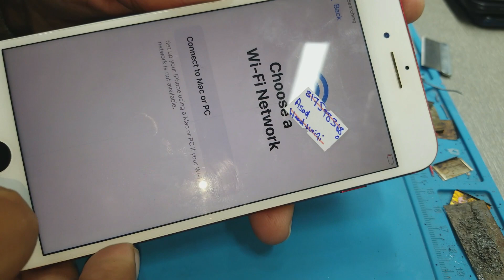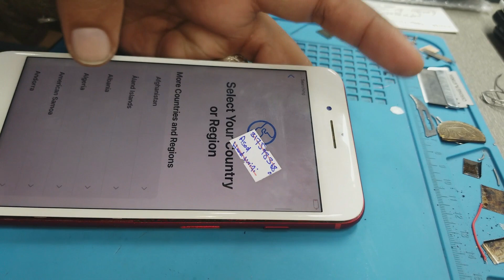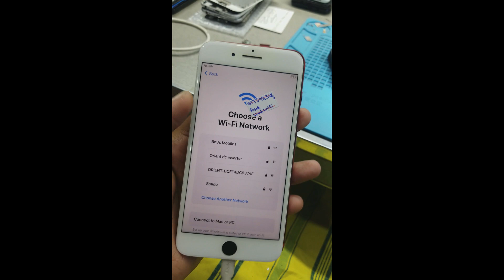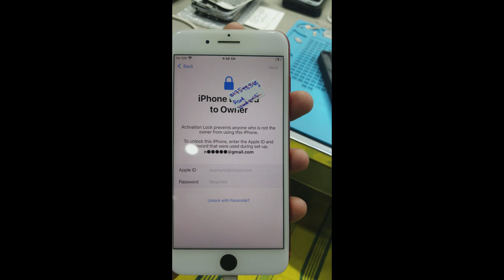iPhone 7 Plus WiFi not working | Troubleshooting guide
If you're having WiFi connectivity issues with your iPhone 7 Plus like no wifi network or wifi disabled then it may be time for some mobile wifi module aka wifi ic repair or replacement & then using iRepair box. In this 2023 mobile hardware repair guide, We'll show you step-by-step how to diagnose and fix the issue, so you can get back to using your phone without any interruptions.

We'll cover the common hardware components that can cause WiFi problems, such as the antenna and logic board, and guide you through the repair process using the right tools and techniques.

Whether you're a DIY enthusiast or a professional technician, this guide will be an invaluable resource for troubleshooting iPhone 7 Plus WiFi issues.